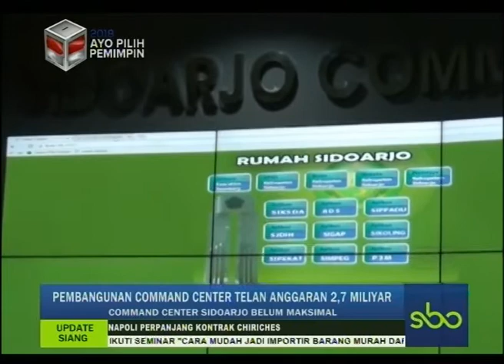PEMBANGUNAN COMMAND CENTER TELAN ANGGARAN 2,7 MILYAR UPDATE SIANG SBOTV 2018